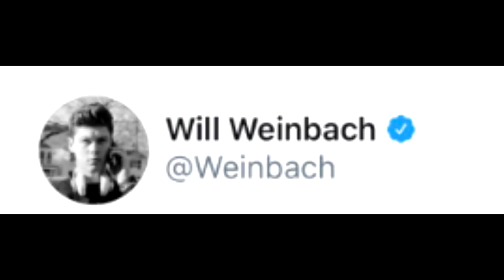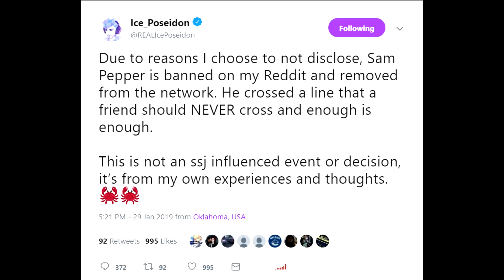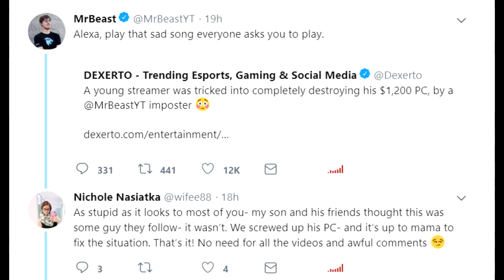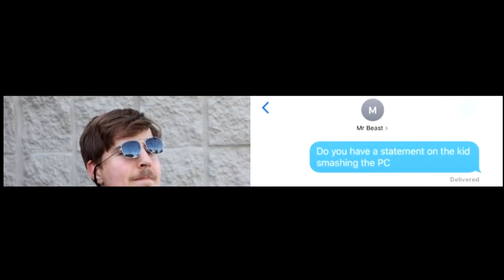Mr Beast & The Kid DESTROYING his Gaming PC! DramaAlert Emma Chamberlain & Ethan Dolan!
THIS IS SHOCKING!

► GAMING PC Digital Storm!